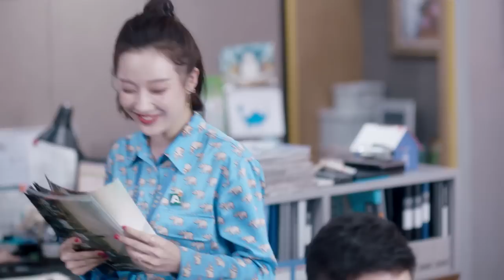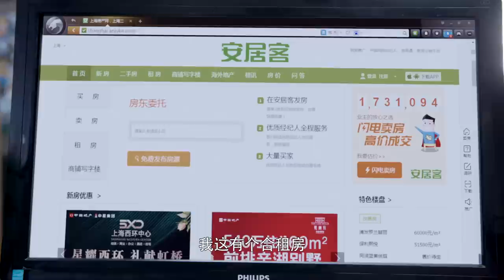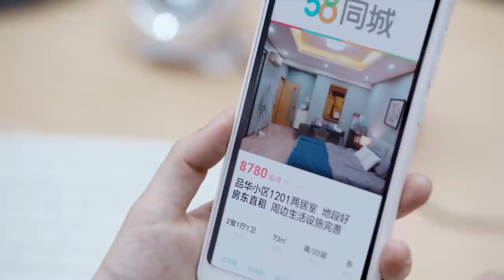ENG SUB【安家 I will find you a better home】 Ep06 职场女王孙俪vs佛系店长罗晋